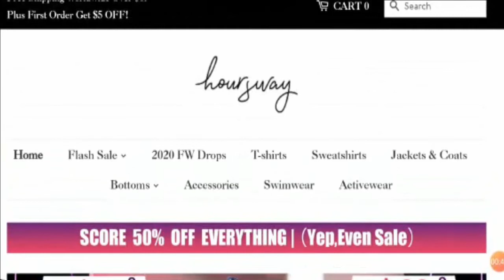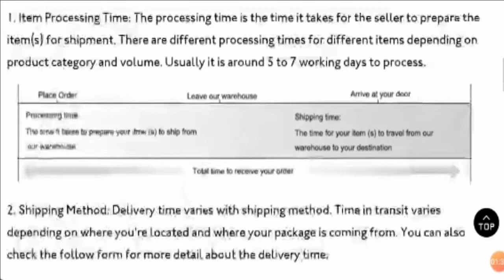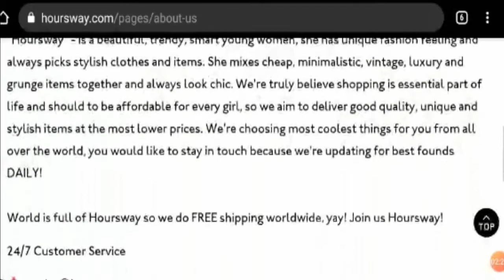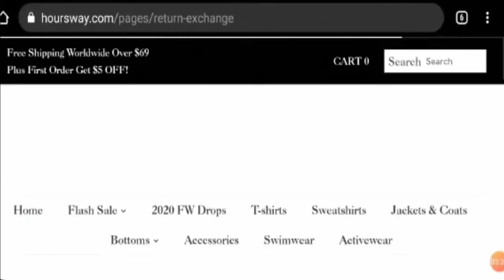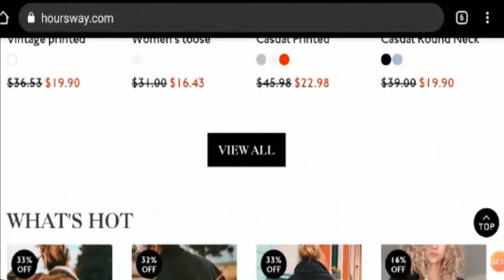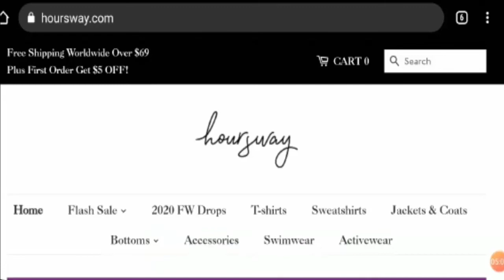Hoursway com Reviews [August 2020] Is It Fake Scam or Legit? | Scam Adviser Reports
About Hoursway com Reviews-

Today, I am going to explain - Is Hoursway com Reviews Legit or a Scam. Friends, this is not our website. If you have never ordered anything from this website, this unbiased review will help you in deciding the answer to this question -  Should I buy from it or not? If you have experienced any fraud over this website then watch this video till the end, I will share the way to get your money back.

Refund Link-

ScamAdviserReports